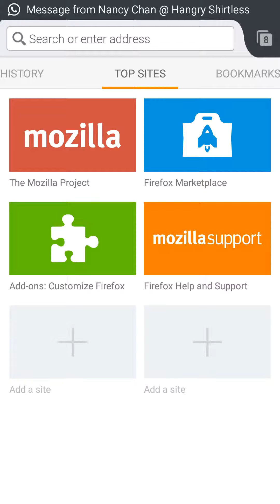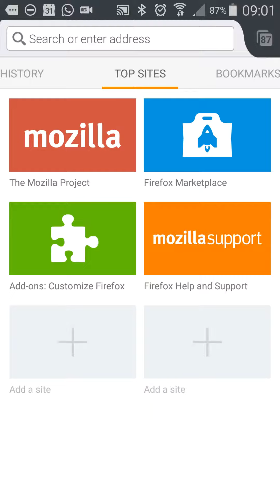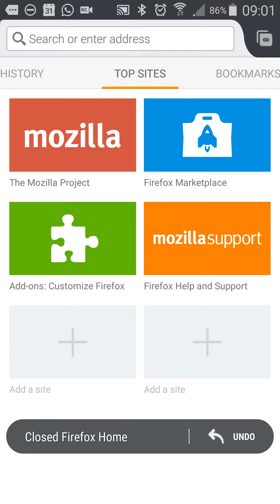Android Firefox Tab counter changed when open more than 99 tabs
The counter change to "infinity" when open more then 99 tabs